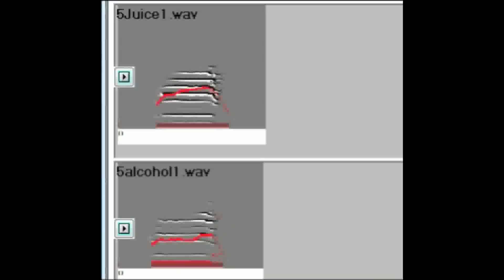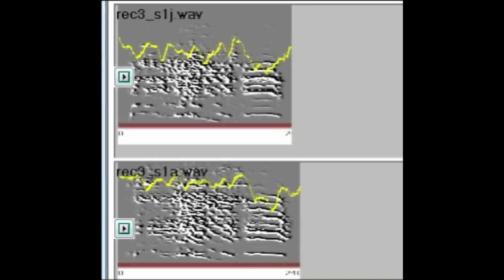¿Cómo cantan los pájaros borrachos?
Un equipo de investigadores analiza el canto de los diamantes mandarines cuando están ebrios de alcohol. Los científicos tratan de encontrar paralelismos con la vocalización humana.